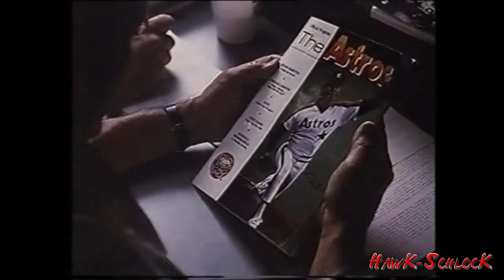NIGHT GAME (1989) with Roy Schedier - Schlock Cinema Review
Baseball season is in full swing, so let's remember the Houston Astros back before they cheated with trash cans! Back when Roy Scheider hunted a serial killer with ties to the Astros, all while dating the daughter of his high school sweetheart!